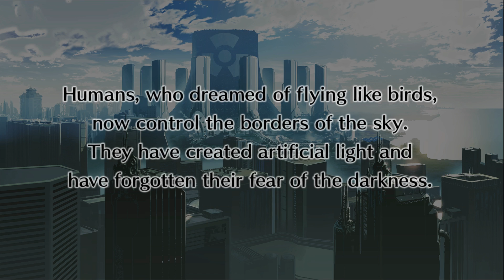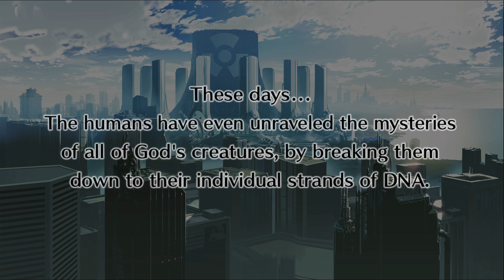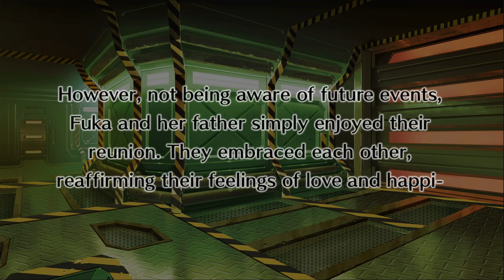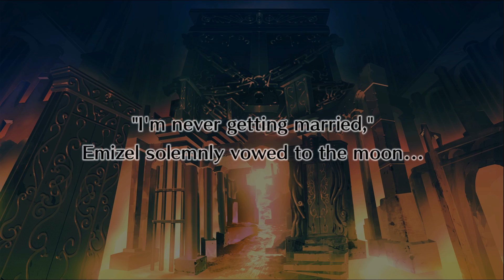The strange tales of Valvatorez Part 15(Disgaea 4 Switch)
After a long time, we blast through Chapter 8 of Disgaea 4, and take on the legend of the True Final Boss -- Watch live